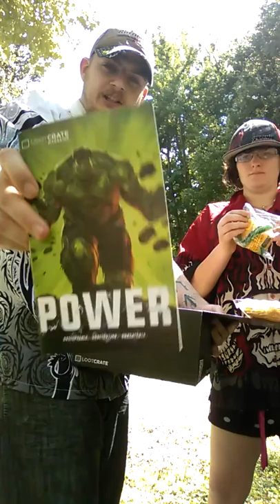Unboxing May 2016 Power Lootcrate